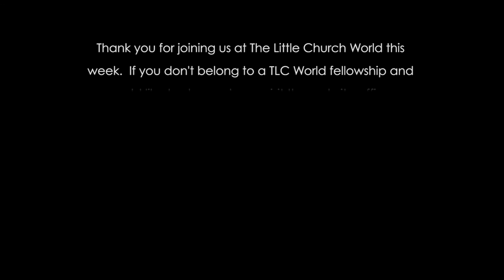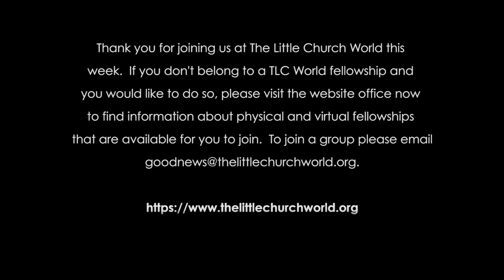Breaking Free: What Does It Take? | Chris Nickell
The idea of breaking free and what we must do in order to do so successfully is the topic of this video.  It is the first of four in the Breaking Free Series.